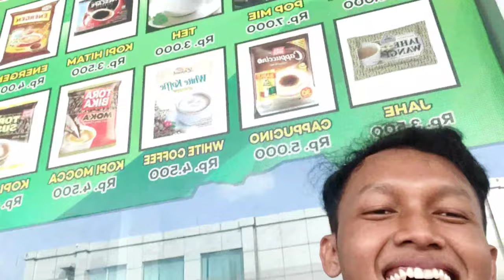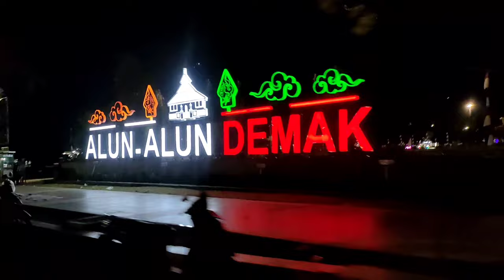Vlog - PSIS Semarang vs PERSIB Bandung | BRI Liga 1 2023/2024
Vlog gabut,